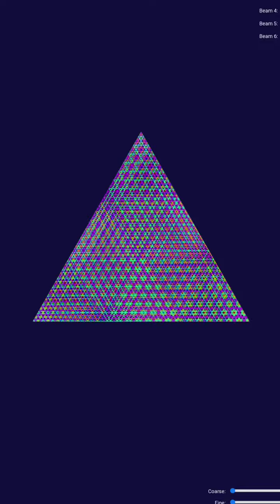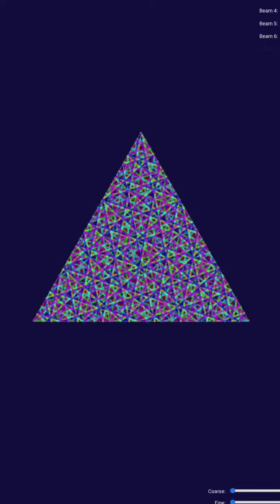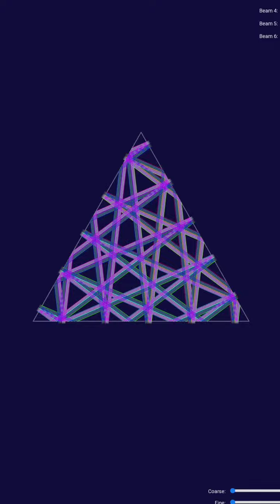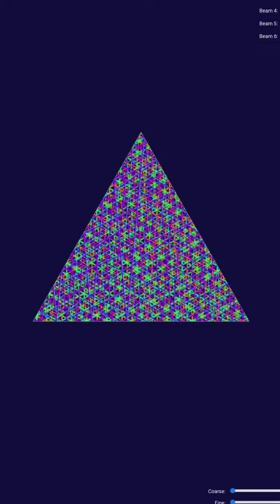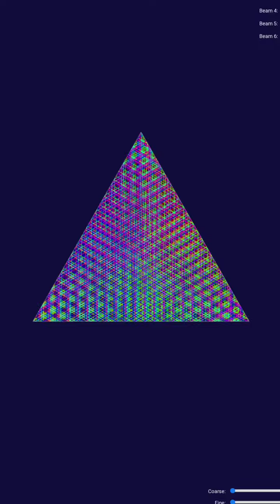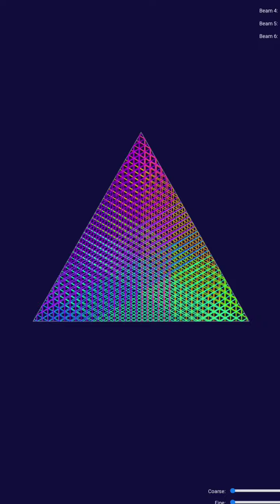Non-Euclidean Spaces : 1/6th a full Rotation, 6 beams, 100 bounces, 3 Sided Polygon